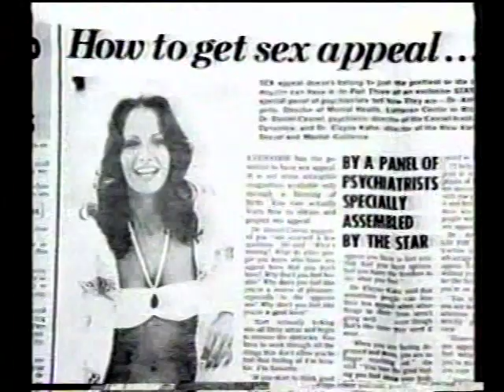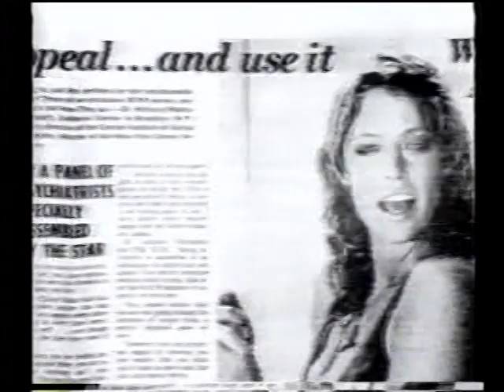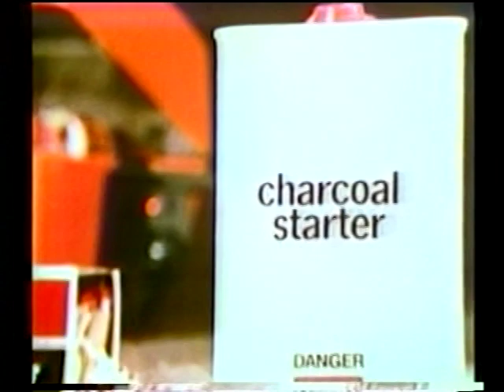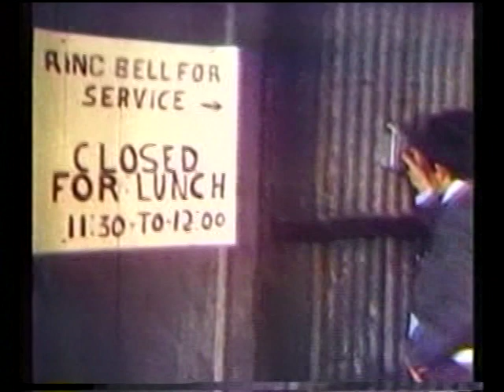WNEW-TV 10pm News Segment, May 25, 1977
Roughly the first half of an originally hour-long newscast from the then-independent station (now Fox O&O WNYW) in New York. Some commercials are included.